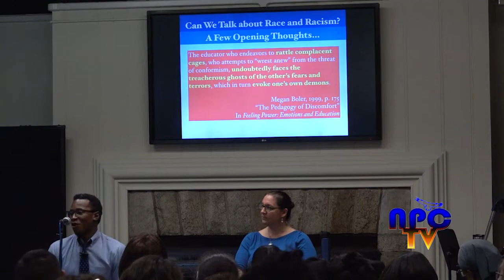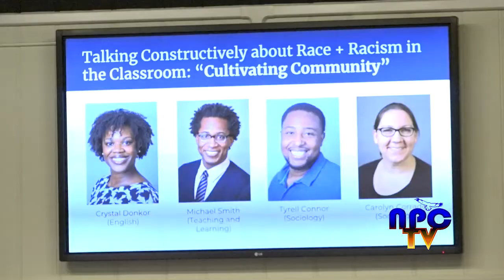Talking Constructively About Race and Racism at SUNY New Paltz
Students and professors at SUNY New Paltz gather together to hold a discussion of how to talk constructively about race and racism in a classroom setting.